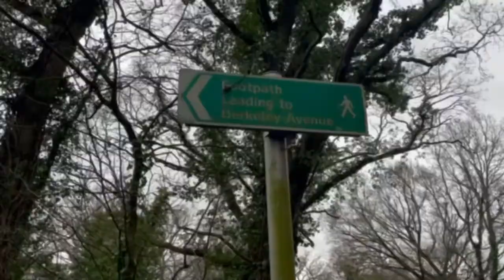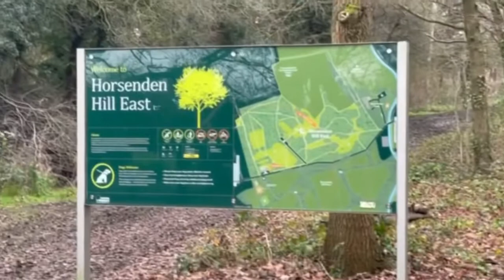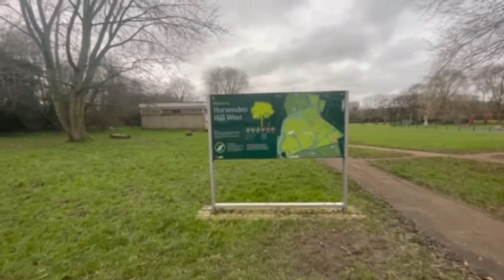sounds of nature اصوات الطيور في احضان الشتاء